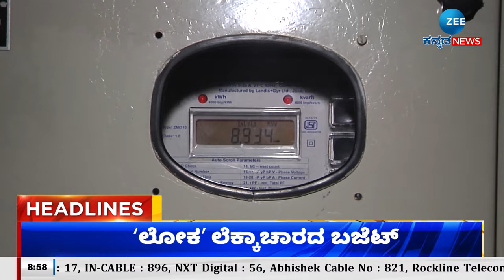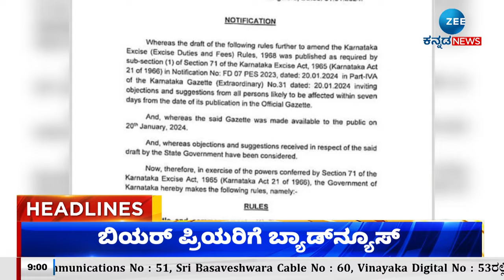ZEE KANNADA NEWS 9 PM HEADLINES (01/02/2024)